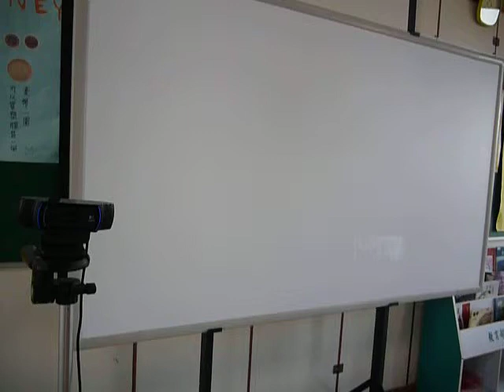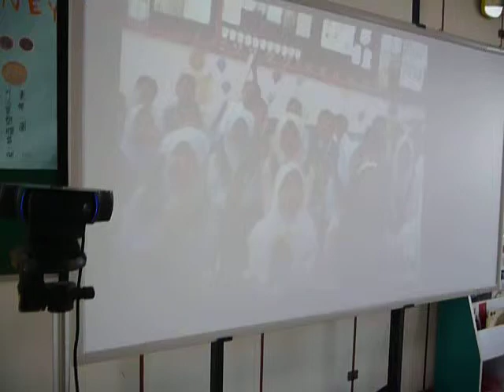恭喜發財，新年快樂！